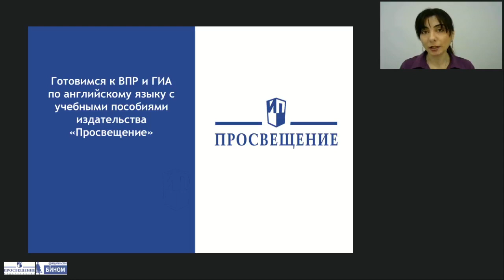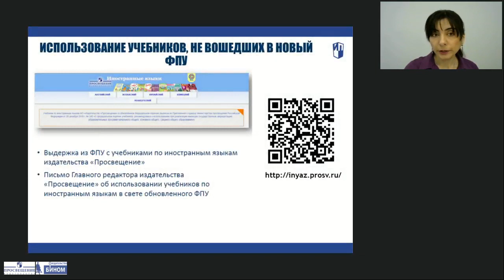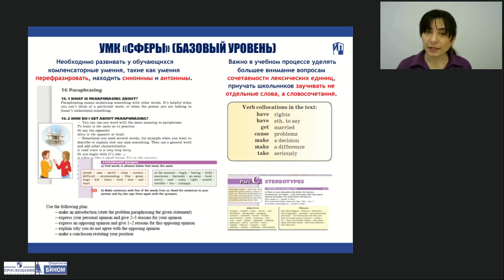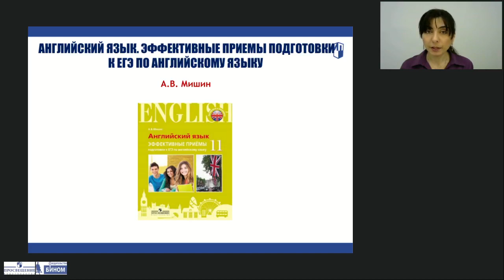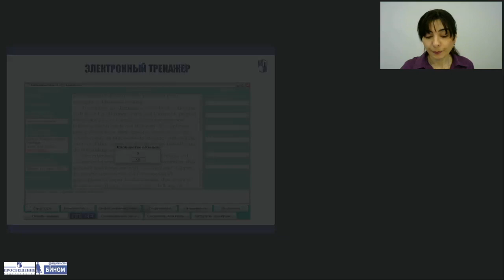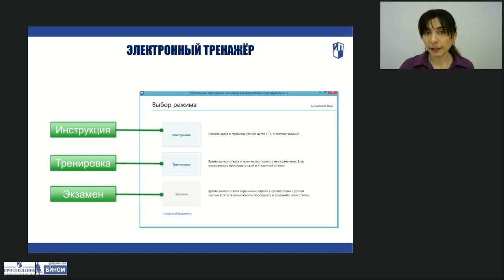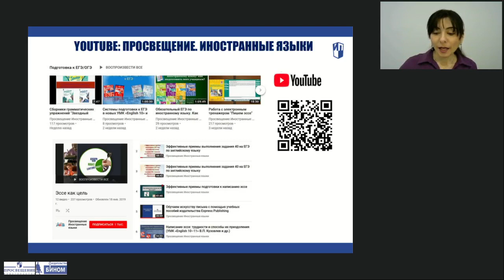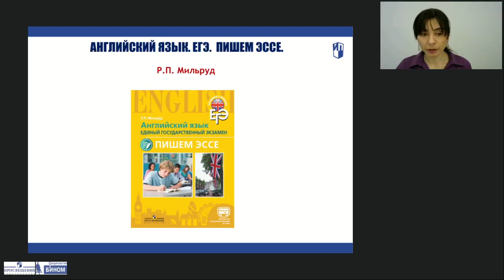Готовимся к ВПР и ГИА по английскому языку с учебными пособиями издательства «Просвещение»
Тема: Готовимся к ВПР и ГИА по английскому языку с учебными пособиями издательства «Просвещение»
Лектор: Ширинян Марина Витальевна, методист Центра лингвистического образования издательства «Просвещение»